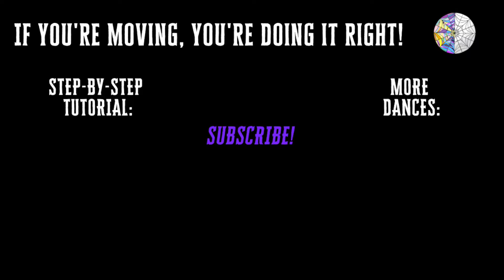WEDNESDAY ADDAMS DANCE | "Goo Goo Muck" - The Cramps | from Wednesday on Netflix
Song Title: GOO GOO MUCK
Artist: THE CRAMPS

This is the companion video to the step-by-step tutorial for the WEDNESDAY dance. If you need a slow break-down of the dance steps, check out this video

TIME STAMPS

0:00 - With cueing
1:19 - Without cueing
2:39 - STEP-BY-STEP TUTORIAL LINK!

*IF YOU'RE MOVING, YOU'RE DOING IT RIGHT!*

💜 JOIN THE DANCE PARTY!

If you want more dance in your life, check out these beginner dance tutorials and videos:

Beginner Dance Tutorials features tap and commercial jazz style routines that are perfect for beginner-level dancers...no dance experience required. Anyone can get moving with these easy, step-by-step, back-view tutorials. If you want to learn dance choreography at a slower pace - this channel is for you! Let's dance!

By utilizing any information from this video or Carrie Mitchell’s related websites, you agree to assume full responsibility for all your actions and will be participating voluntarily at your own risk. You understand that you should be aware of any physical limitations and agree not to exceed them. You also agree that Carrie Mitchell is in no way liable for your actions or the actions of any others involved. Be safe, be smart, and always consult with a physician regarding your engagement in physical activities.